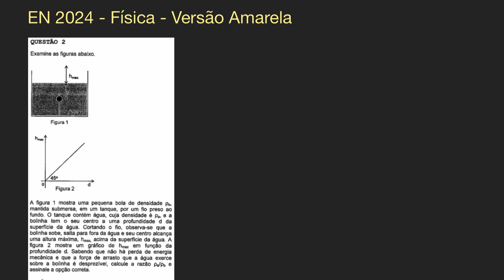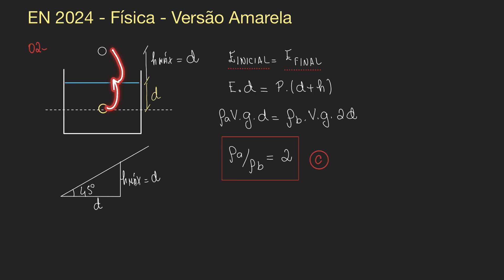EN 2024 - Física - Questão 02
Assine agora o curso completo de física do professor Edward e garanta a sua aprovação no concurso da ESCOLA NAVAL

TÓPICOS
- energia
- empuxo

Resolução de física do Concurso Público de Admissão à Escola Naval (CPAEN) 2024 versão Amarela

ENUNCIADO:
A figura 1 mostra uma pequena bola de densidade  , submersa em um tanque, presa por um fio ao fundo. O tanque contém água, com densidade , e a bola está a uma profundidade d da superfície da água. Ao cortar o fio, a bola sobe até uma altura máxima  acima da superfície. A figura 2 mostra um gráfico de  em função da profundidade d. Sabendo que não há perda de energia mecânica e que a resistência da água é desprezível, pede-se para calcular a razão entre as densidades da bola e da água.